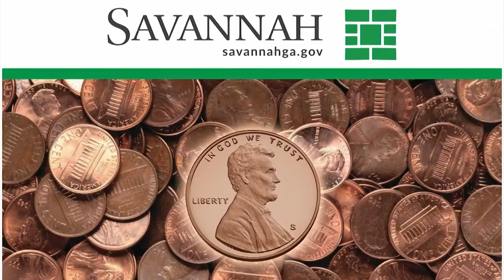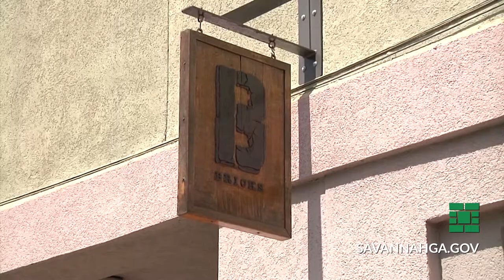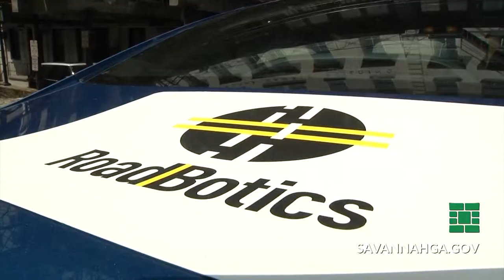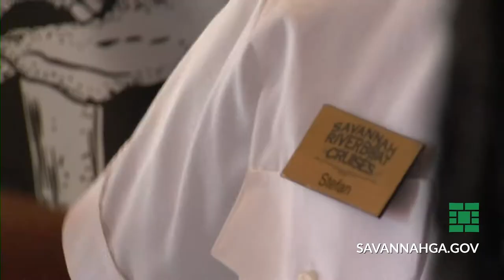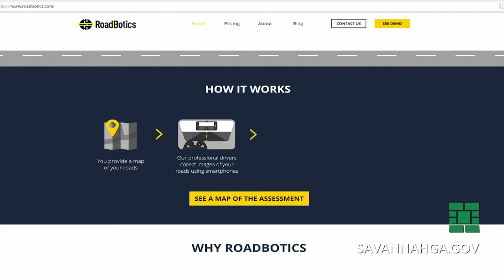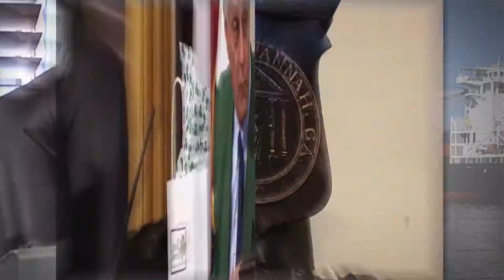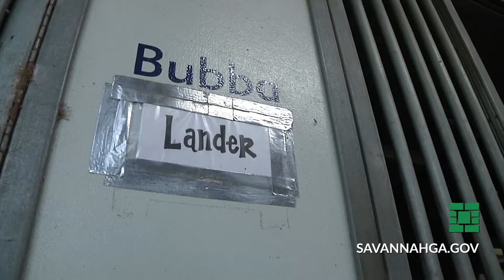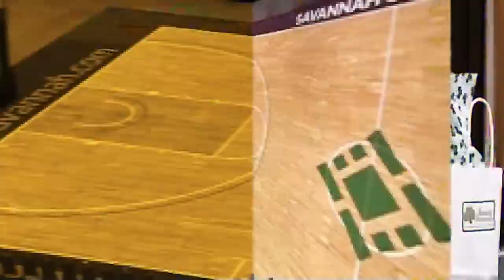City Span - August 2018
Savannah's ONLY news-magazine show featuring in-depth stories in and about the City of Savannah.  Stories this month include:

- New Police Chief Roy Minter
- Northwest Precinct Ribbon Cutting
- PARC Groundbreaking
- Tour of Waters Ave Development
- Flag Raising on the Southside
- Summer 500 Closing Ceremony and Feature from Savannah Riverboat Cruises
- Playground Olympics and Feature on Edith Crawford
- QuestFest - Girl Scouts
- RoadBotics
- Dirty.  City.  Jobs. - Matt hit's the stall at SPD Mounted Patrol
- Goats have Moved.